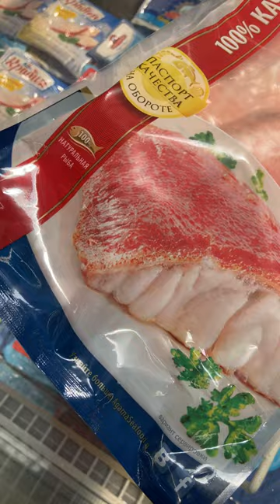Нежное Филе "Красного Окуня"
Морские деликатесы от Рядом Маркет